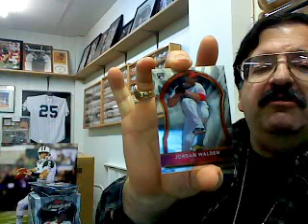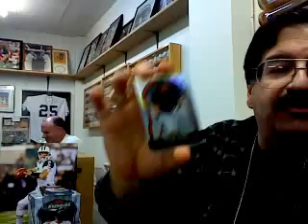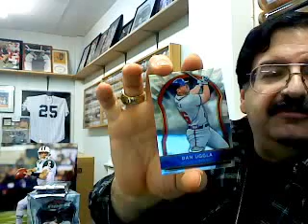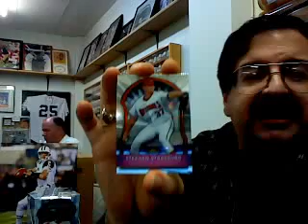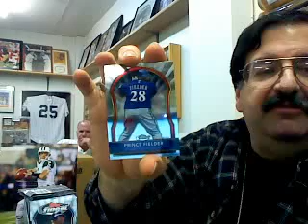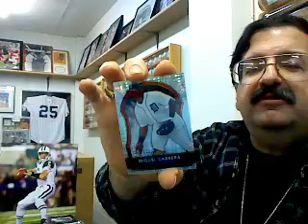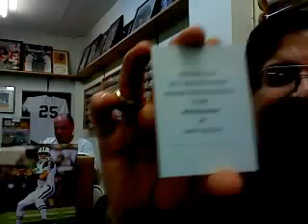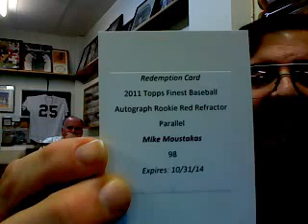Topps Finest Box Break